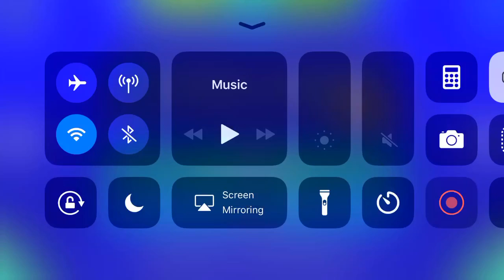How to access everyplay recordings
This is specifically for the people that can’t get past the everyplay has shutdown screen to view and then screen record their replays, Manu reminded me about this but I haven’t seen any other vids or comments about this so I decided to make this video, make sure WiFi and cellular are both off and you should get the recording instead of the everyplay shutdown notice screen, I use techsmith capture on my iPhone 6s Plus but there is Du screen recorder, Vidih and many more out there, idk if jailbreak is needed for anything earlier than iOS 11, you can turn off WiFi and cellular after you start a level
Songs: Geometry dash menu loop + Foreverbound stereo madness